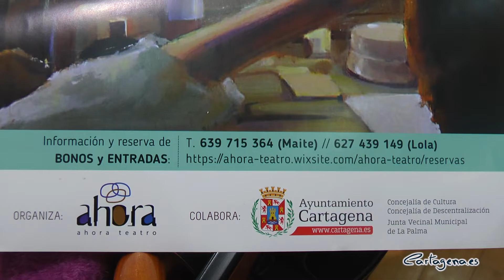El XXII Certamen de Comedias de La Palma arrancará con una obra del Grupo de Teatro Infantil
La Asociación Cultural “Ahora Teatro” de La Palma lleva XXII años promocionando la cultura en la comarca de Cartagena a través del Certamen de Comedias La Palma, que este año se llevará a cabo del 15 de febrero al 1 de marzo en el Centro Cívico de La Palma.

El delegado especial de Cultura, Carlos Piñana, ha destacado que este certamen crece cada año en asistencia de público procedente de toda la geografía nacional, tanto por la calidad de las obras como por los precios económicos que ofrecen, superando en la edición anterior los 2.000 espectadores. “El bueno humor está garantizado en todas las obras”, afirmaba Piñana.

El director del certamen, Francisco Rodríguez, explicaba la programación que arranca el sábado 15 de febrero con la obra “Ensayo General”, escrita y dirigida por Raquel Torres, señalando como novedad la iniciativa de incorporar al Grupo de Teatro Infantil, en colaboración con la Escuela Municipal de Teatro de Cartagena, donde los niños van a poder actuar dentro del certamen de comedias. En segundo lugar, se realizará una reseña hacia el gran actor cartagenero, Isidoro Máiquez, en el 200 aniversario de su muerte y a parte un espectáculo de improvisación teatral a cargo de los actores, Javi Soto y Joselu Cremades. Rodríguez destacaba que incluyen la reseña porque quieren que Máiquez este muy presente en la cultura cartagenera, “ha sido el mejor actor español de todos los tiempos”. Además, el director señalaba que como cada año van a realizar una obra benéfica, en este caso la recaudación ira destinada a Cáritas que tiene previsto realizar al menos una función.

Posteriormente, comienza la fase de concurso el viernes 21 de febrero con la obra finalista “Lo que dure este café!" de Bonjour mon amour (Cartagena) producciones, del autor Martín Giner y bajo la dirección de Pedro Segura. Continúa el sábado 22 con la comedia “Mamaaaá!!” del grupo Fénix Teatro de Zamora. Y concluye esta fase el domingo 23 de febrero con la obra “El landó de seis caballos” del Teatro del Matadero de Murcia.

Por su parte, la asociación lleva a escena la obra “Ahí vienen los calatravos” de Jaime Cross, el vienes 28 de febrero, una comedia inspirada en el siglo XVI en el bajo Aragón histórico. El autor y director ha explicado que toma como referencia lo que están disfrutando los actores al ensayar esta obra, “si ellos se divierten, el público se va a divertir”.

Por último, la actriz y vocal de la directiva de la asociación, Maite Ramos, explicaba que las entradas se puede conseguir a través de la página web o por teléfono 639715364(Maite) y 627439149(Lola). El precio es de 7 euros por obra y existe un bono que incluye 5 obras por 20 euros.